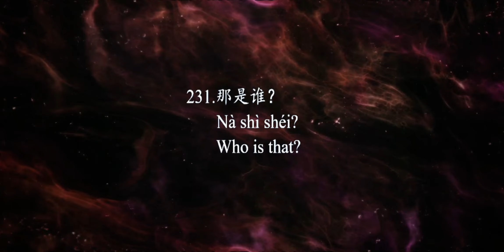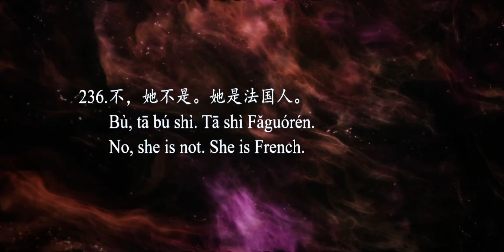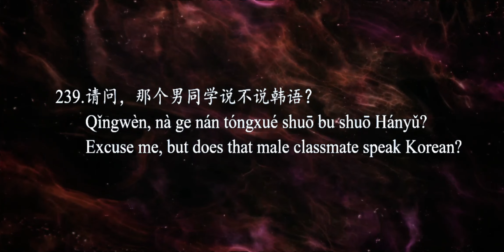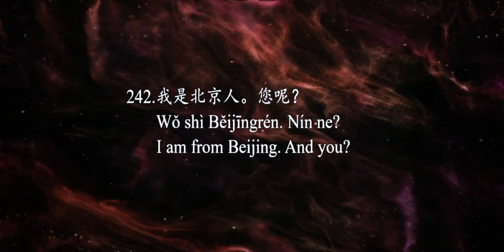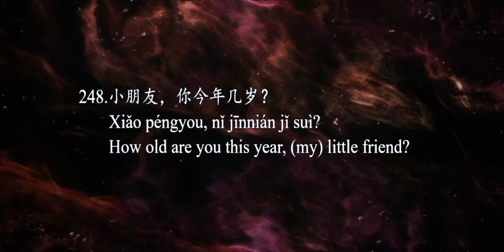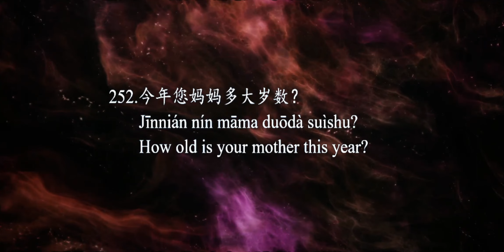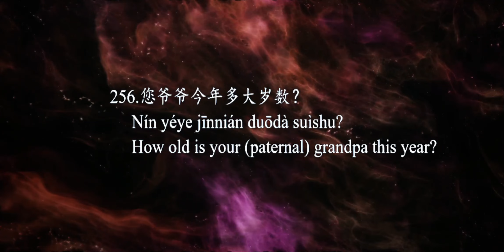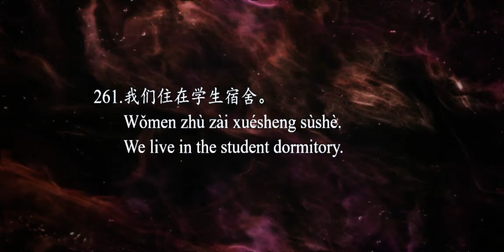2000 Chinese Sentences Part 8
Have fun learning these Chinese phrases

It's important to speak the Chinese words out loud

You'll get fluent in no time